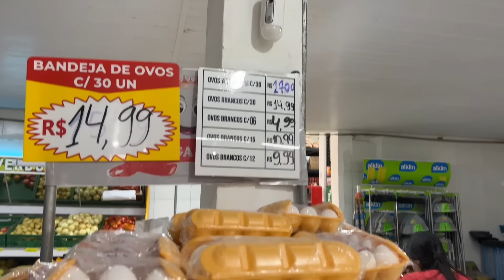NOITE DA PIZZA COM AMIGOS/ORGANIZEI A CASA/ALMOÇO SIMPLES CASEIRO/FUI AO MERCADO/COLOQUEI UNHAS GEL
⚠️RECADO IMPORTANTE:

• Comenta 💬
• Compartilhe

 Att,
 MEIGA FEMININA